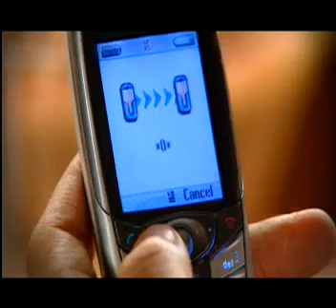Voice SMS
GP Customer care ad